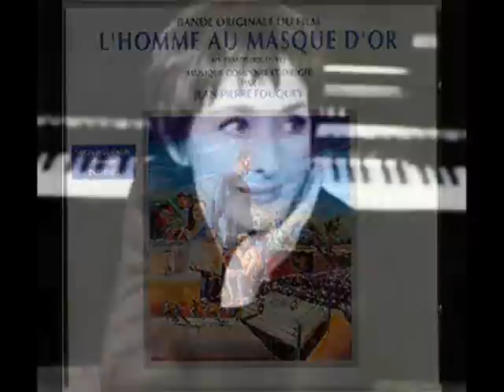Enzo Enzo - Virgen de Guadalupe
PAROLES de la CHANSON : CI-DESSOUS !
Musique du Film "L'homme au masque d'or" (1990) réalisé par Eric Duret.
Chanson écrite par Eric Duret.
Avec Jean Reno, Marc Duret, Marlee Martin, etc. Film réalisé sur des faits authentiques. Ce film est inspiré du personnage du "Padré Frai Tormenya", Tourné à San Miguel de Allende - Pozos Mexique.
Au Mexique, Don Gaetano, prêtre, fonde un village où il recueille et éduque tous les enfants perdus qu'il ramasse dans les bidonvilles de Mexico. Mais pour continuer son oeuvre, il a besoin de plus d'argent. Il décide alors de devenir catcheur et de participer à des combats de lutte. Après un long entraînement, il monte enfin sur le ring, coiffé d'un masque d'or...

Ah ben voilà un de rares films avec Jean Reno qui n'a pas marqué l'histoire du cinéma... En effet, sorti le 02/01/1991, "L'homme au masque d'or" n'a pas réussi à séduire le public français, et a même quitté les écrans seulement deux semaines après sa sortie ! Pourtant, tout avait été mis en œuvre pour faire un bon film. C'est Marc Duret (Roberto le frère d'Enzo, dans "Le Grand Bleu") qui est à l'origine du projet. Il présente, à Jean Reno, son frère Eric Duret qui a écrit le scénario du film et qui a déjà réalisé deux courts métrages. Jean sera séduit par cette histoire et par la perspective de retravailler avec Marc Duret, avec qui il s'était très bien entendu sur le film de Luc Besson. Le tournage se déroula entièrement au Mexique ! Jean prit alors des cours de lutte pour se mettre en harmonie avec son rôle de "prêtre-catcheur". Je me fais mal, mais j'ai vraiment envie d'être crédible, dit l'acteur. Même si le film n'a pas du tout marché en salle, il sauve l'honneur avec de bons résultats en vidéo et surtout une très forte audience lors de sa diffusion à la télé. Le film reste quand même un bon moment, et a quelques qualités. Jean Reno est assez émouvant dans le rôle de ce padre qui combat d'autres lutteurs sur un ring afin d'aider les enfants de sa paroisse. Un film qui ne resta pas dans les mémoires, mais qui a quand même été injustement boudé.
Paroles en Français :
"Peuble Saint dimanche des chiots.
Des enfants miens oubliés de tout.
Père Frai Tormenta que faire aujourd'hui
des petits, portent luttant fort de sa foi.

Et je t'aime Guadalupe, des lutteurs,
et à toi Père Frai Tormenta... Guadalupe.

Les petits anges peuvent dormir tranquilles,
et lutter l'homme de la masque du grand horreur.

La lumière de la nuit illumine le Saint dimanche
Et les orphelins rêvent dans les étoiles.

ENZO ENZO -- VIRGEN DE GUADALUPE. ESPAÑOL

Pueblo Santo domingo, de los cachorros,
Niños mios olvidados de todo.

Padre Frai Tormenta, que hacer hoy de los pequeños,
Lleban luchando fuerte, de su fe.
Y yo te quiero Guadalupe de los luchadores,
y a ti Padre Fray Tormenta. Guadalupe.

Los angelitos pueden dormir tranquilos,
Luchar al hombre de la máscara del gran horror,

La luz de la noche,
Alumbra el Santo domingo,
Y los huerfanos sueñan, las estrellas.
Y a ti Padre Frai Tormenta. Guadalupe.

Y yo te quiero Guadalupe